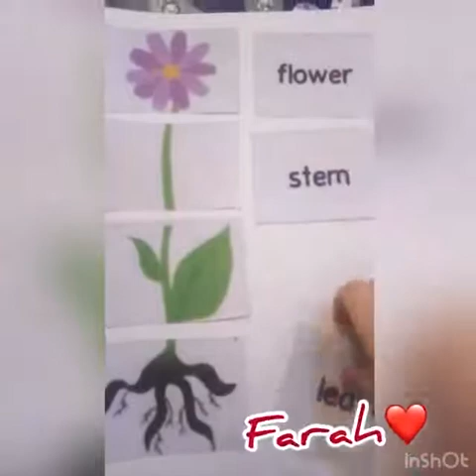Reema_International_School 🌺🥀☘️Parts of the plant 🍀🌺🥀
🌴Plants are one of many wonderful elements of nature,.
🌴Plants provide us with the oxygen that we breathe so they really are vitally important
🌻KG3D🌻
🌿T. Israa🌿